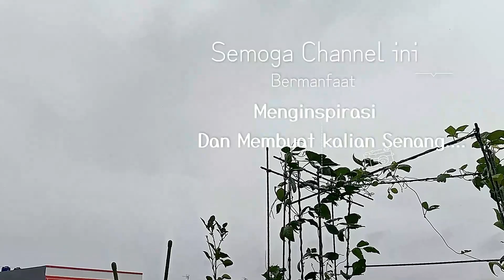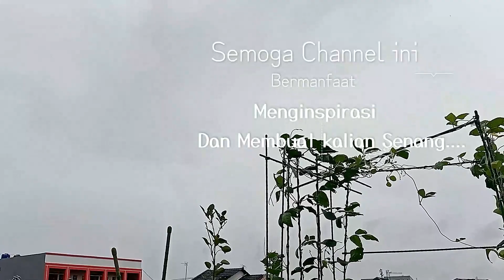12. Para2 Baru di Rooftop Gardenku dan Panen Hasil Kebun (Kc. Panjang, Gambas, Cabai, dll) 🌱☘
Assalamualaikum Teman2 semua.
Terimakasih sudah support Channel ku-Runzo Garden, semoga teman2 semua selalu diberkahi kesehatan dan keselamatan, Aamin.
Video kali ini aku mengajak temen2 melihat Rooftop Gardenku yang sudah di beri Para-para sederhana untuk tanaman Rambat supaya terlihat lebih rapi dan kokoh. Selain itu aku juga memanen sedikit Hasil kebunku sebagai pelengkap menu makan keluarga, seperti Kacang panjang dan gambas (sayuran favoritku), Cabai, labu Madu, dan Melon Mini. mengapa Melon Mini? karna masih kecil terpaksa harus dipanen karna pohonnya tiba2 mati..hehe.
Okey teman2.. selamat menikmati video aku ya, jangan di skip..
Terimakasih. 🙏🏻😍